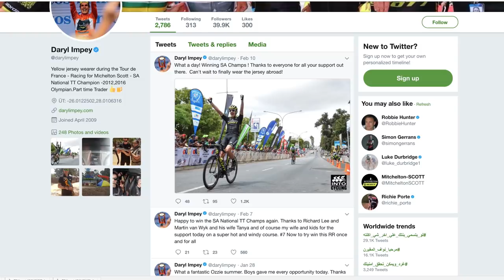The Cycling Race News Show: Dubai Tour, Colombia Oro Y Paz & The Rock Cobbler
Welcome back to the GCN Racing News Show - this week, heroic exploits in Dubai, a trio of one day races in Europe, we’re in France for the Tour de la Provence, Belgium for some more CycloCross, and finally in Bakersfield, California, for an event called the Rock Cobbler.

First, though, we’re going to talk about Colombia.  It’s about time that this nation had a stage race with international recognition, and in the Colombia Oro y Paz, it seems as they they are well on their way.

Bernal has long been hailed as the next big thing in Colombian cycling, with huge raw talent and a VO2 max above 90.  And as he stood proud on top of the podium above Nairo Quintana and Rigoberto Uran, it was glaringly obvious that we don’t need any further proof.

On the final day of the Dubai Tour, and with Elia Viviani holding a slim 2s lead over Magnus Cort Nielsen, it was a tense affair to say the least.  However, Viviani finished it off in style, avoiding a late crash and taking not only the overall victory, but also his 2nd stage win of the week.

If you'd like to contribute captions and video info in your language, here's the link 👍